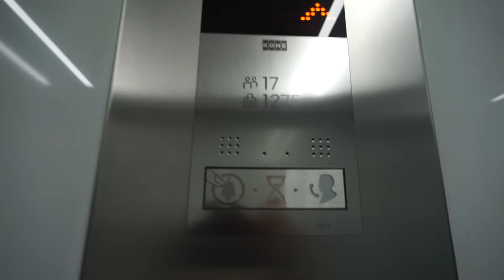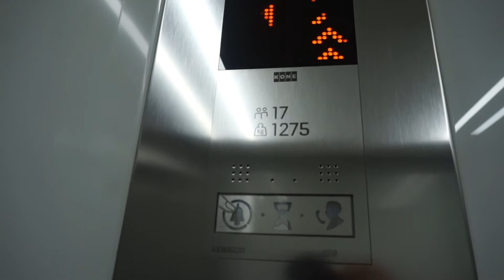Красивые Лифты KONE MonoSpace 2018 г. @ Райцентр Место встречи Ангара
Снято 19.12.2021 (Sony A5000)